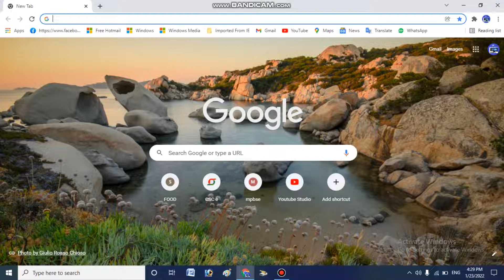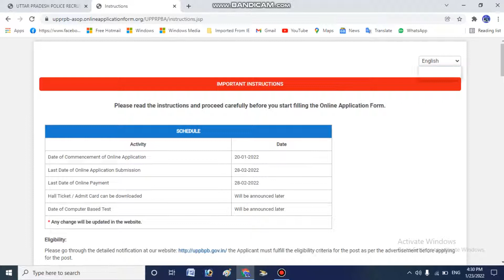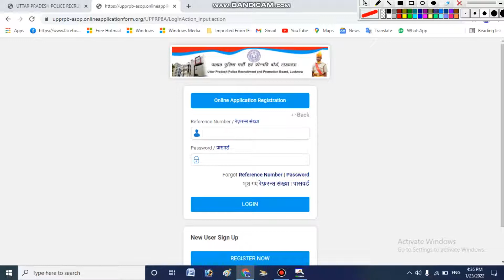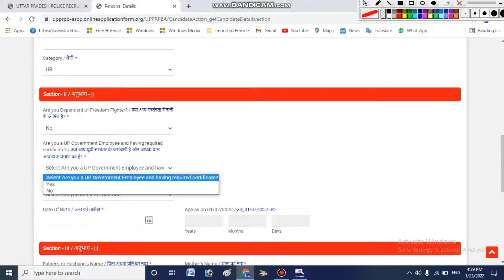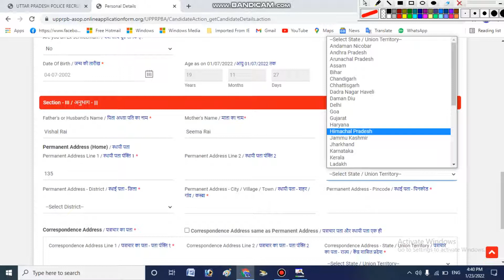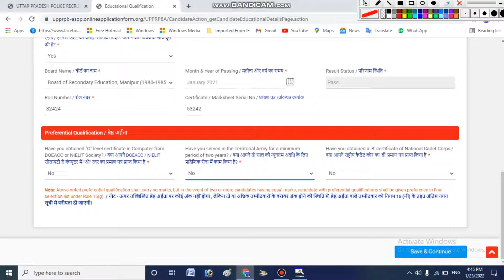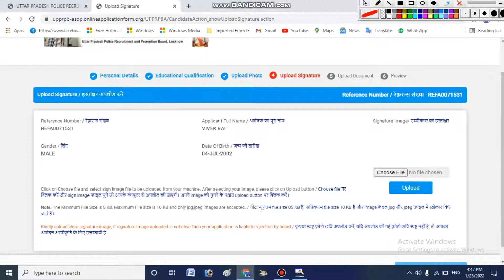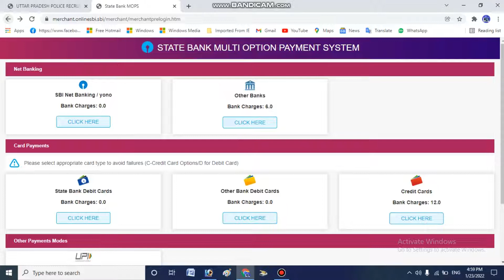UP Police PRPB Assistant Operator Online Form 2022 || UP Police ka form kaise bhare 2022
ऑनलाइन से रिलेटिड कोइ भी सवाल पूछना हो तो आप हमारा

up police assistant operator kya hota hai,

up police assistant operator online form 2022,

up police assistant operator previous year question paper,

up police assistant operator form kaise bhare,

up police assistant operator classes,

up police assistant operator form fill up,

up police assistant operator online form 2022 salary,

up police assistant operator form,

up police assistant operator ka form,

up police assistant operator job profile